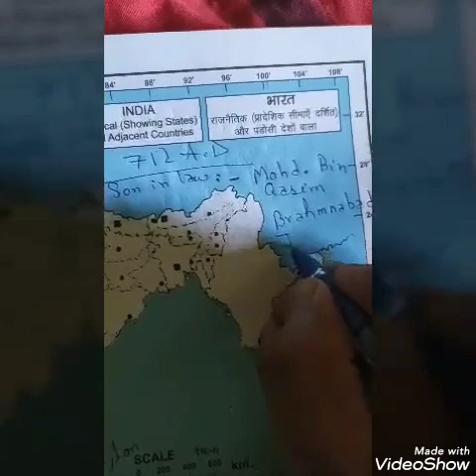Delhi sultanate with its historical background..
Understand the advent of islam in india
In very easy manner
I tried my best for you guys to have a clear understanding of islam invasion resulting in establishment of delhi sultanate.
History is an interesting subject if studied with interest.
I put my full efforts in this video 🎥
And please do mention in the comment section
If you guys have any queries related to delhi sultNate.
My main focus to make  clear understanding of turkish rulers who invaded india in early 13 th century
The next part of this video will be uploaded soon
Stay blessed...
Think high
Ok 👋 bye
And please  do not forget to press the 🔔 icon
Love u all guys for ur support.